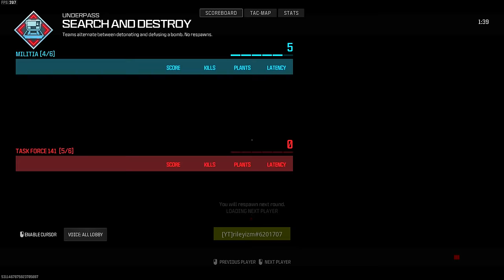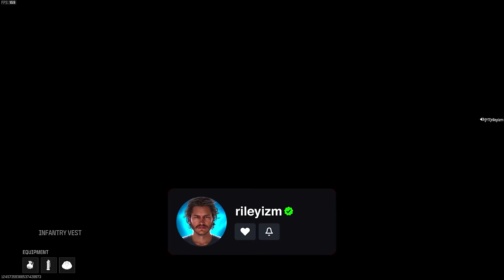there is a Secret Invisible Gun Glitch & It made the entire lobby RAGE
Invisible Gun Glitch made the entire Lobby RAGE